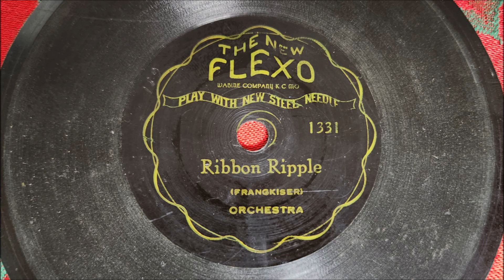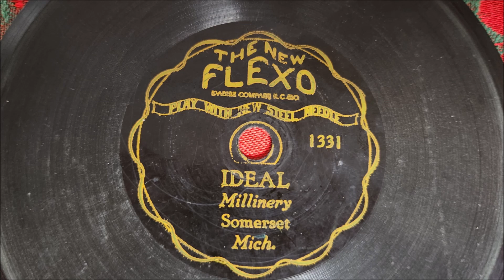Listen to a RARE "The New Flexo Record" 5" Disc - Ribbon Ripple / Ideal Millinery